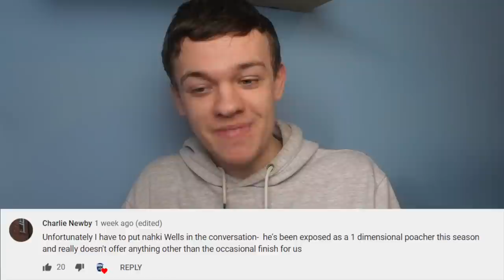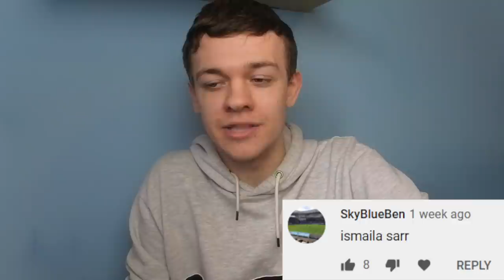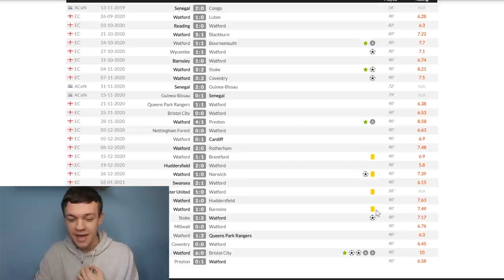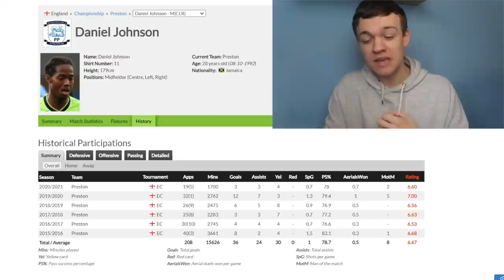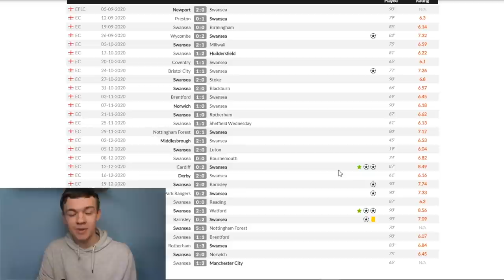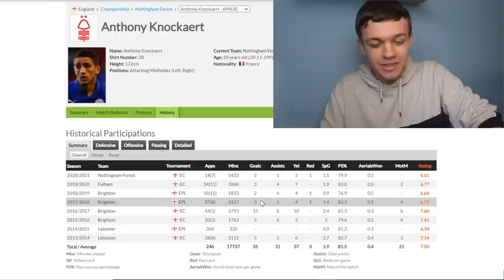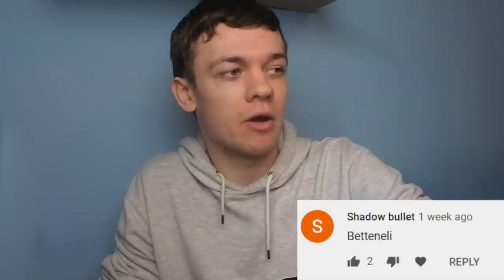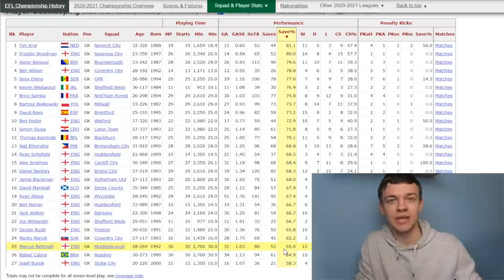The Most OVERRATED Player In The Championship Is...